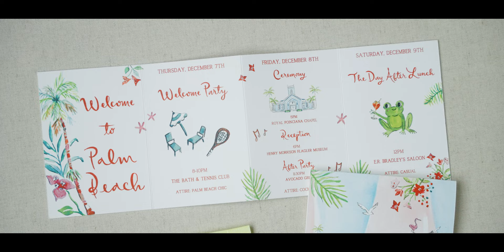Holiday Wedding at the Henry Morrison Flagler Museum in Palm Beach, FL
Christie & Jamie's wedding video in Palm Beach, FL at the Henry Morrison Flagler Museum.

Interested in having us film your wedding? to inquire.

Vendors for this wedding:
Planning: Fabuluxe Events
Photography: Matt Rice Photography
Videography: Erikson Corbin
Venue: Henry Morrison Flagler Museum
Ceremony: Royal Poinciana Chapel
Florals: Anthology Co.
Stationary: Dear Elouise
Hair & Makeup: Bridal Beauty by Tara
Dress Designer: Lela Rose
Entertainment: Aragon Artists